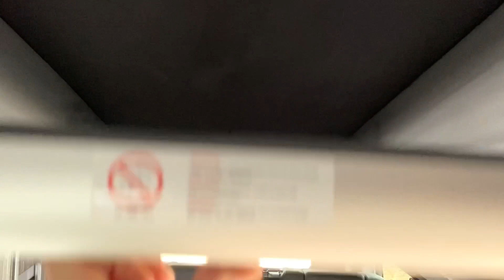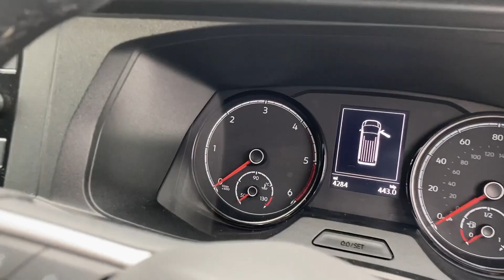DX71XZV LWB PURE GREY